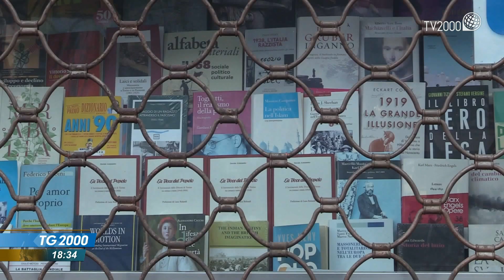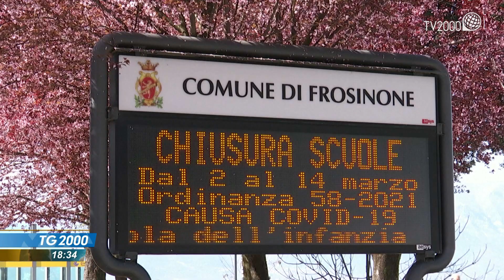Covid, estese zone rosse e arancioni. A Pasqua tutti a casa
In questo quadro di risalita dei contagi e con le vaccinazioni a rilento appaiono perciò ancora più necessarie le nuove misure di contenimento. Si va verso un'estensione delle zone rosse e arancioni e il tutti a casa per Pasqua. Decisione domani in consiglio dei ministri. Il servizio di Marco Burini.